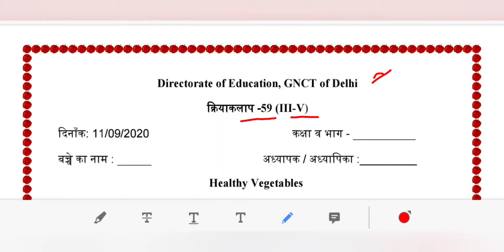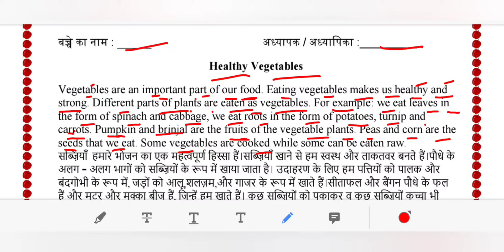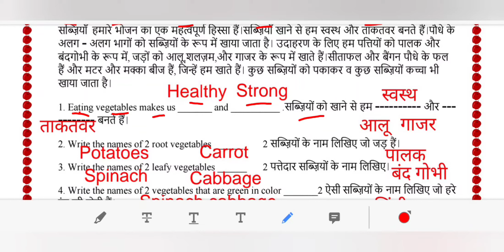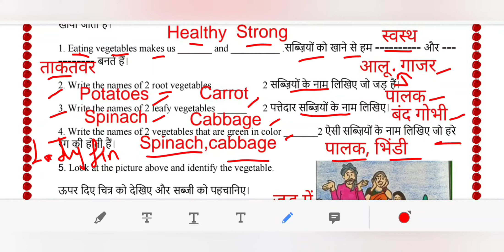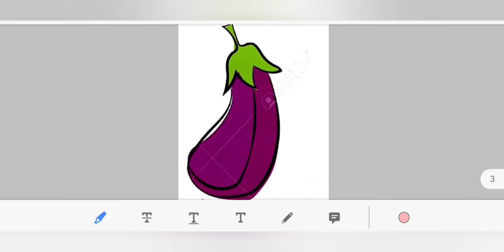DOE DELHI WORKSHEET 59 FOR CLASS 3 TO 5 FRIDAY 11 SEPTEMBER 2020